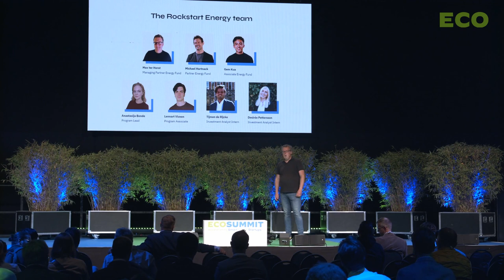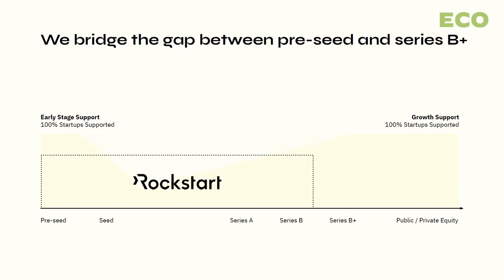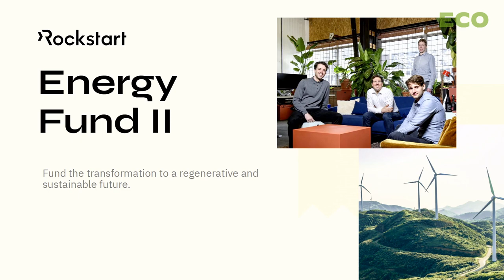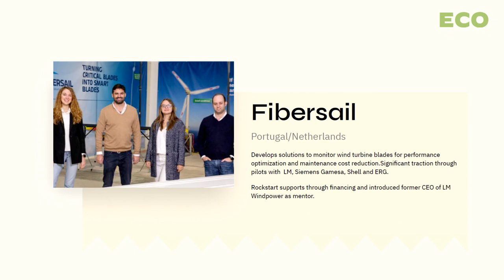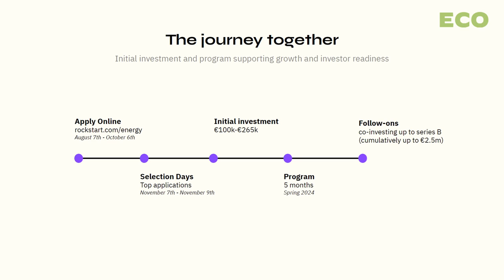Max ter Horst pitches Rockstart Energy Fund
Max ter Horst pitches Rockstart Energy Fund at Ecosummit Berlin 2023. Rockstart is an Accelerator VC with a fund size of €27M and a portfolio of 32 startups from 9 countries, targeting to reach 50 startups by 2025. Rockstart is able to make follow-on investments until Series B in the best startups in their portfolio. Apply for the next Rockstart accelerator programme until 6 October 2023. Let's meet again at Ecosummit Berlin 4-5 June 2024